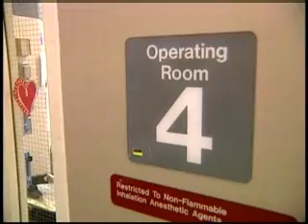The Miracle of a Heart Transplant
Learn more about congenital heart defects and disease

Jason Wolfe and Kayla Richardson share a special bond.  They were the youngest babies to ever give and receive a living heart.  The Heart Center at Nationwide Children's Hospital performed a live-saving domino transplant to save the lives of these two babies.